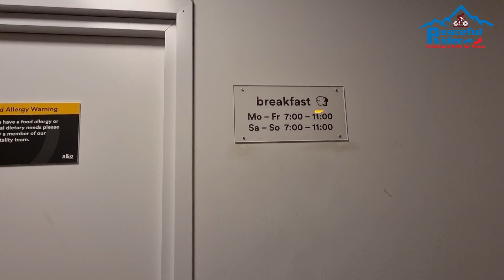Lunch time at Denmark Hotel | Peaceful Rider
Gears I Use :
1. Gopro Hero 10 Black
4. Samsung galaxy s 21